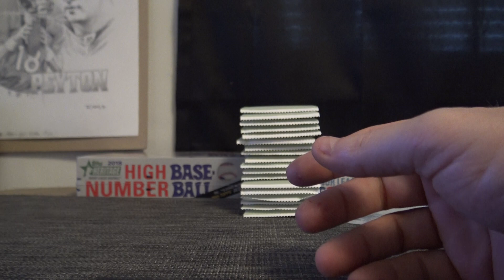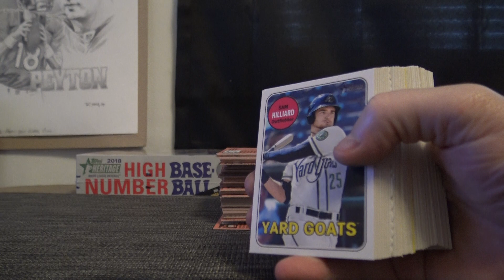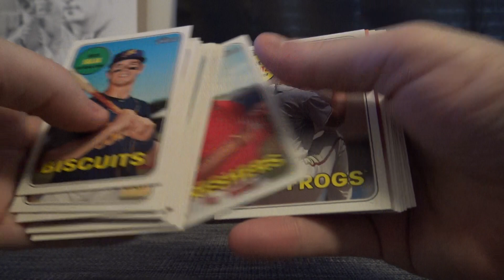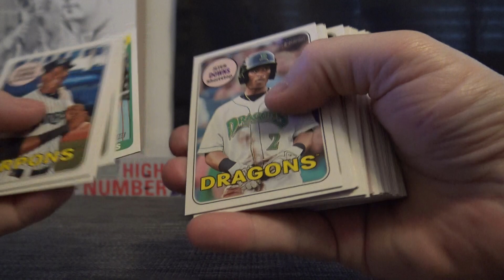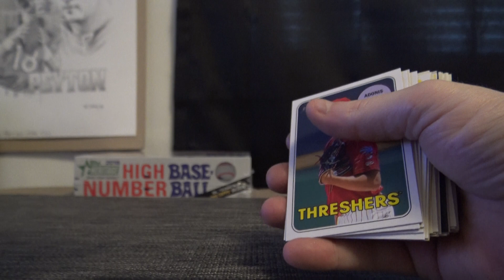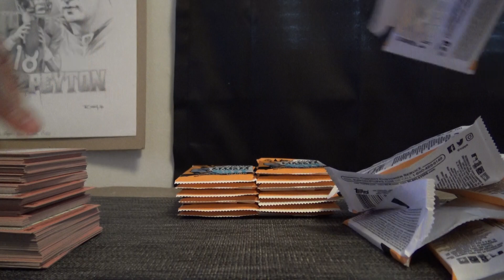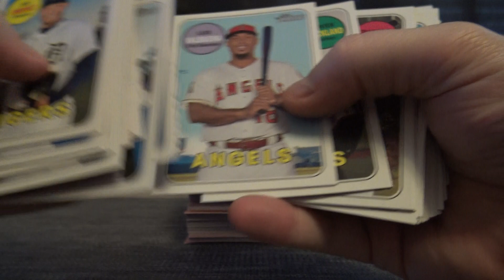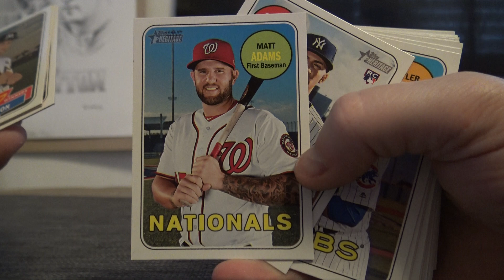Jake & Tyler's 2018 Topps Heritage & Minor League MLB 3 Box Break